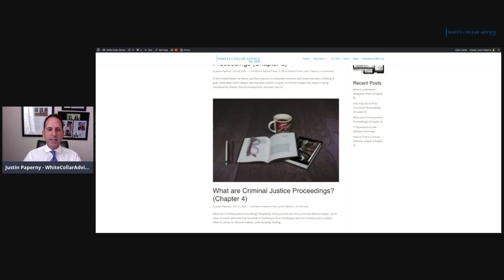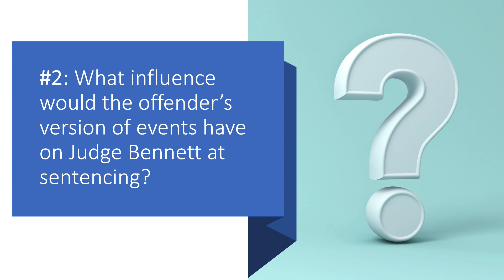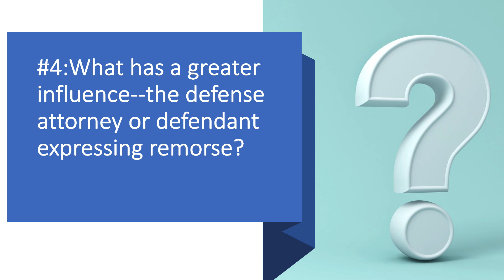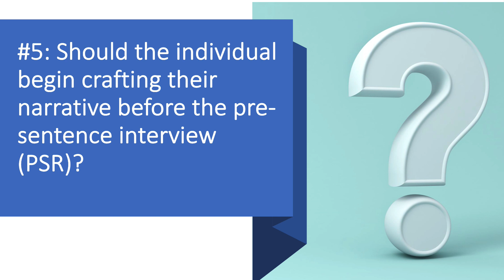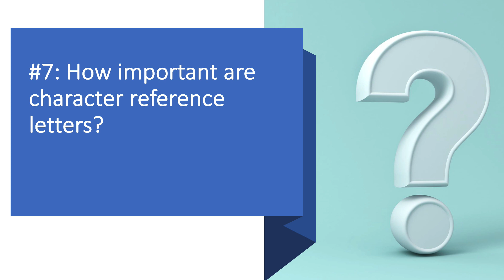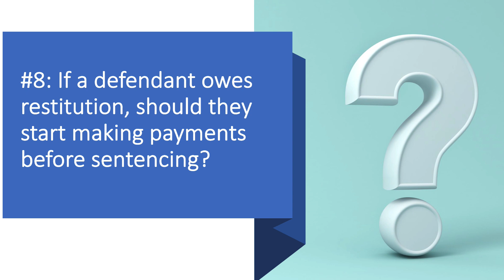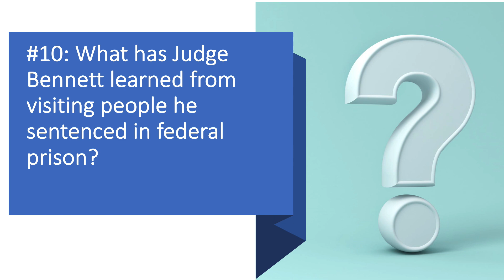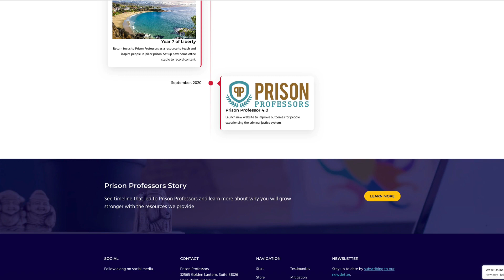RARE Federal Judge Interview - Prepare for Sentencing NOW!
Our team is proud to share this interview with Federal Judge, Mark Bennett. My business partner, Michael Santos, conducted this interview a couple of years ago. The lessons Judge Bennett shares are as relevant as ever.

In this free flowing, organic conservation Judge Bennett provides invaluable insights about what he has learned over the course of his 23-year career on the bench.

In this interview, Michael asks Judge Bennett the following questions (if you wish to jump to a specific question, I will put the time next to the question):

1: What have you learned from sentencing more than 4,000 people (3:30)
2: What influence would the offender’s version of events have on Judge Bennett at sentencing? (5:30)
3: What has Judge Bennett learned from other sentencing judges? (8:20)
4: What has a greater influence—the defense attorney or defendant expressing remorse? (12:03)
5: Should the individual begin crafting their interview before the pre-sentence interview (PSR)? (14:02)
6: Do psychological reports have an influence at sentencing? (18:40)
7: How important are character reference letters? (22:22)
8: If a defendant owes restitution, should they start making payments before sentencing? (25:23)
9: Is bringing family members to sentencing a good idea? (27:15)
10: What has Judge Bennett learned from visiting people he sentenced in prison? (30:28)
11: Can a positive adjustment in prison influence Judge Bennett at a re sentencing? (32:33)

Early in this video, I reference our book, Prepare. I am posting each chapter of Prepare on the White Collar Advice blog. The link to the blog follows:

Justin Paperny

to access our federal prison blogs